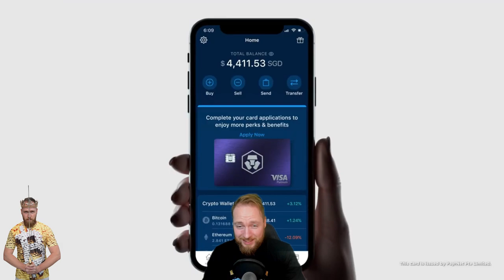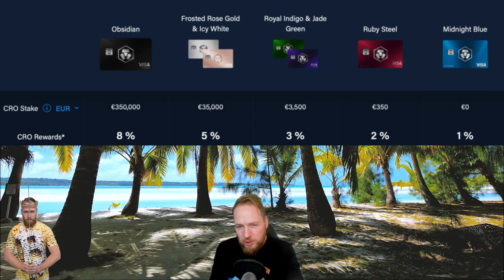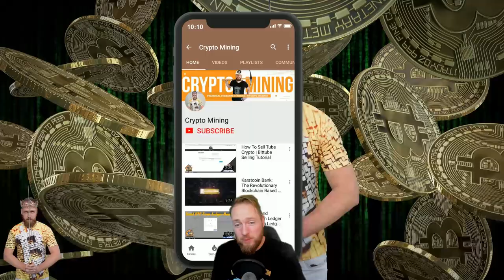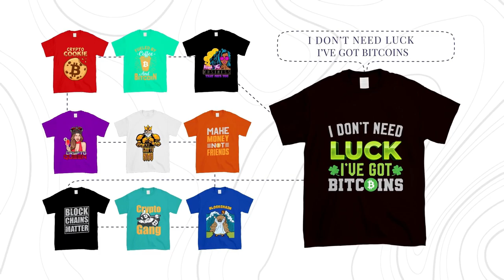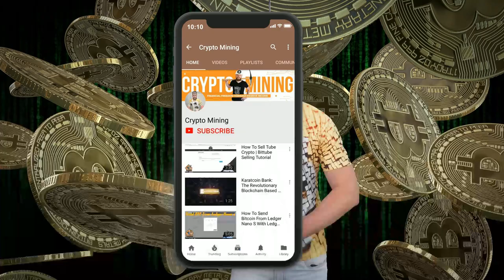How to Pay Without Bank Account | Be Your Own Bank With Bitcoin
How to pay without a bank account. Be your own bank with bitcoin! Welcome to the world of the unbanked.

When signing up to Crypto.com Exchange with a referral link or referral ID, you are eligible for up to US$50 worth of CRO of sign-up bonus based on the following conditions:

-Referee's requirements
-Successfully verified KYC at the Advanced level
-Staked at least 1000 CRO on the Crypto.com Exchange

Steps to set up crypto.com app:

OPTION A
1. Download Crypto.com App on App Store or Google Play

2. Sign up with the submitted email

2. Download Crypto.com App on App Store or Google Play

5. Submit and confirm your email. Referral submission success

Continue KYC verification by submitting phone